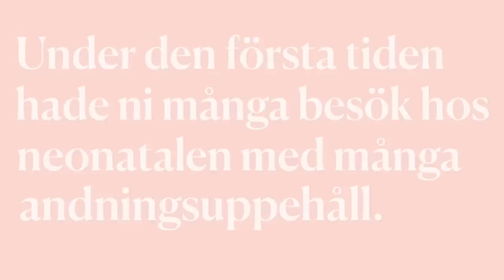20 snabba med Nadia Kenza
Nadia Kenza är mamma till de urgulliga trillingarna Kelian, Lithea och Aliyah. När vi träffar henne och ställer 20 snabba frågor berättar hon om parets reaktion när de fick veta att de väntade trillingar, vad som är det svåraste med att ta hand om tre lika gamla barn och hur hon hanterat oron kring barnens många besök på Neonatalavdelningen. Missa inte heller vilka fyra personer Nadia skulle bjuda över på middag och hennes tips till andra föräldrar som går igenom utmanande situationer.